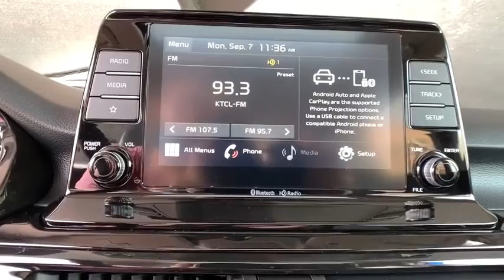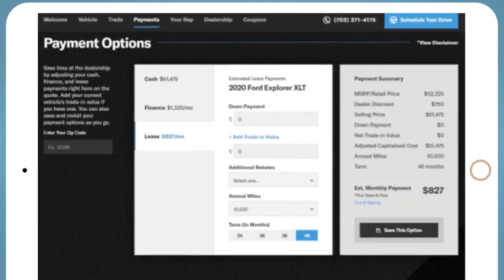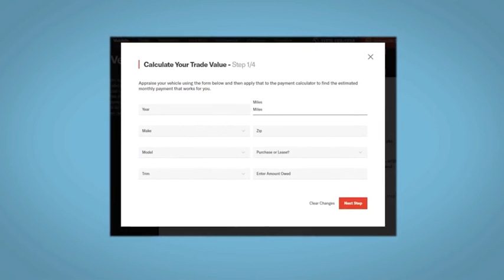2021 Kia Seltos Denver, Lakewood, Wheat Ridge, Englewood, Littleton, CO K5266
Neptune Blue New 2021 Kia Seltos available in Denver, Colorado at Medved Kia. Servicing the Lakewood, Wheat Ridge, Englewood, Littleton, CO area.

Medved Kia
11201 W Interstate 70 Frontage Rd N

2021brKiabrSeltosbrEXbrbrCall us and ask for a FREE personal video of this car to be sent to your email or phone. All prices include $699 Dealer Handling Fee.brbrFactory MSRP: $26,620brbrDealer Discount of $177 off MSRPbrbr2.0L I4 MPI AWDbrbrbrCARS BUILT TO LAST. WARRANTIES TOO. We offer an industry-leading Kia 10-year or 100,000-mile limited powertrain warranty program. Exit Kipling, Exit Ward, but Exit the GIANT Medved Autoplex. Everyone said, Go to Medved!